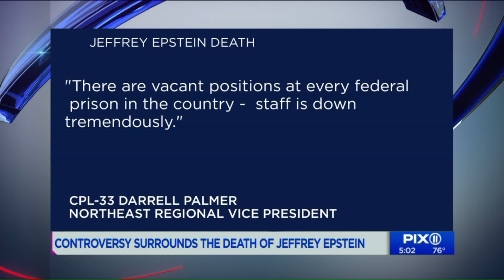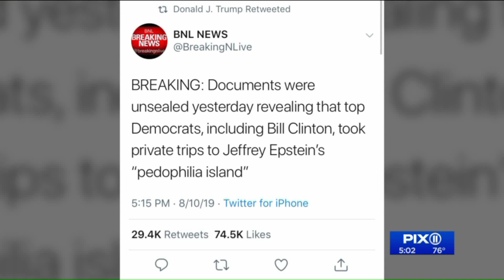Jeffrey Epstein: How he died and what it means for his accusers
Financier Jeffrey Epstein killed himself while awaiting trial on sex-trafficking charges in New York, officials said Saturday. His death angered some accusers who had hoped to confront him in court and see him serve a long prison sentence. It also raises questions about how he was able to harm himself while in federal custody.